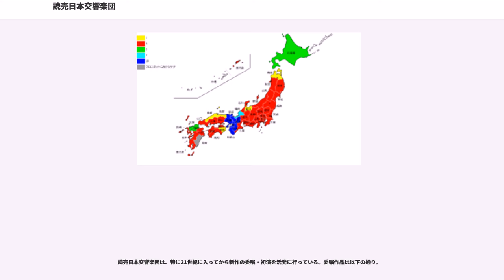読売日本交響楽団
公益財団法人読売日本交響楽団（よみうりにっぽんこうきょうがくだん、）は、日本のオーケストラ。新聞社が母体となるオーケストラは、世界でもこの楽団だけである。日本オーケストラ連盟正会員。愛称は「読響（よみきょう）」。

1962年4月に、読売新聞社（現：読売新聞東京本社）、日本テレビ放送網、讀賣テレビ放送の3社が母体となって設立されたオーケストラである。同年9月に最初の公演を開催した。1967年には、アメリカの指揮者アーサー・フィードラー指揮による初の海外公演（アメリカ・カナダ）を挙行した。1968年にはペンデレツキの「ルカ受難曲」日本初演で、日本のオーケストラでは初めて「芸術祭大賞」を得た。1979年から1995年にかけてはゲンナジー・ロジェストヴェンスキーによるショスタコーヴィチの交響曲全曲演奏を、世界で初めて同一オーケストラ、同一都市で実施した。1982年、1987年、1992年にはそれぞれ三善晃、武満徹、西村朗に作品を委嘱し、世界初演を行った。2001年からは常任指揮者ゲルト・アルブレヒトの発案により「日本人若手作曲家委嘱シリーズ」を開始、望月京ら若手作曲家の委嘱作品を年に1曲のペースで初演した。アルブレヒトの退任後はこのシリーズは終了したが、新作の委嘱・初演は正指揮者であった下野竜也時代にも活発に続いていた。また2002年にはワーグナーの「パルジファル」を日本では久しぶりに舞台上演。2003年には三島由紀夫の原作に基づくハンス・ヴェルナー・ヘンツェのオペラ「午後の曳航」の世界初演も行った。

かつてはウィーン・フィルハーモニー管弦楽団やベルリン・フィルハーモニー管弦楽団（いずれも当時）と同様に、団員を男性に限定していた。これは、音楽大学卒業者の女性比率が高い日本では異色であったが、現在は女性にも門戸を開いている。

2018年4月に川崎市麻生区の小田急多摩線黒川駅隣接地に建設した新練習場に1965年から使用していた同市多摩区にあった旧練習場から移転した。また、同年11月3日より麻生区の「しんゆり・芸術のまち」の活動の一環として、黒川駅の列車接近メロディや駅構内BGMに読響が演奏するクラシック音楽が用いられる

1961年、読売新聞社の招聘によるパリ・オペラ座「カルメン」の来日公演が実現した。当時の外来オペラの来日公演は、主役級歌手と指揮者が本国から来日するのみであり、オーケストラと合唱は現地（すなわち日本）で用意することが慣例であった。しかし1961年当時の読売新聞グループは傘下にオーケストラがなく、オーケストラの調達に苦労した末、いわばライバルであったフジテレビ・文化放送傘下(当時)の日本フィルハーモニー交響楽団（旧日本フィル）に依頼せざるを得なかった。この出来事が「屈辱的であった」とする意見が読売新聞グループ内から出たこともあり、自前のオーケストラを持つことが急務とされた。

なお、設立に際しその名称が「読売交響楽団」ではなく「読売日本交響楽団」とされたのには、正力松太郎の「一新聞社の枠を超えた、日本を代表するオーケストラに育って欲しい」という想いが込められているという。したがって「日本」の2文字に深い意味がある以上、その略称は「読響」よりも「読売日響」とすることが妥当と言える。事実、世間では「読響」の愛称で親しまれていたにも関わらず、読響側はチラシやパンフレットに「読売日響」の表記を用い続けていた。しかし2011/12年シーズンからは読響側もチラシやパンフレットに「読響」の表記を使用するようになった（ただし2011年以前も、テレビ番組「深夜の音楽会」のサブタイトルは「読響Symphonic Live」となっていた）。

1963年より日本テレビで関連番組を放送している。1984年から96年までの「読響オーケストラハウス」では、美術の「美の世界 アートNOW」と交互（隔週）で月曜未明に放送されていた。現在は毎月第3水曜日の翌日未明2:29 - 3:29 (JST) に日本テレビで「読響シンフォニックライブ」を放送している。これは読響の主催公演にテレビカメラを入れて収録するほか、年に3回ほど日本テレビ主催による公開収録も行われる。この他、年末には特別番組として「ベートーヴェン第九コンサート」も放送される。

結...